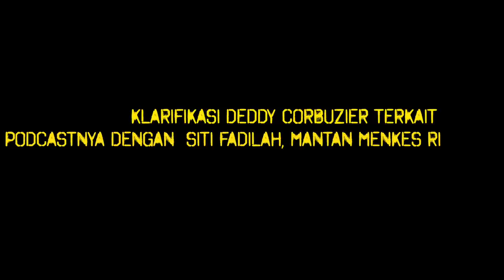DEDDY CORBUZIER ANGKAT BICARA TERKAIT SITI FADILAH !!!